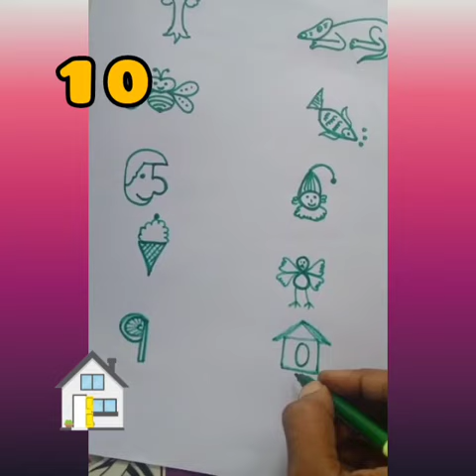Numbers (1to10) drawing#easy drawing for kids🌳🦋🍦🖌️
how to draw pictures in numbers#numbers drawing#simple drawing with numbers#1to10numbers drawing
1-tree
2-rat
3-butterfly
4-fish
5-face
6-comali
7-ice cream
8-bird
9-paper fan
10-house